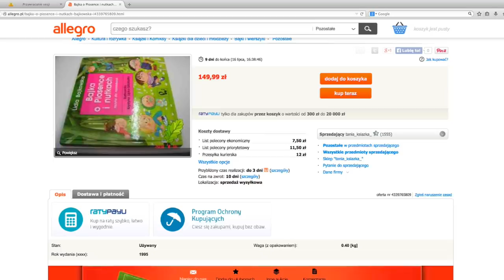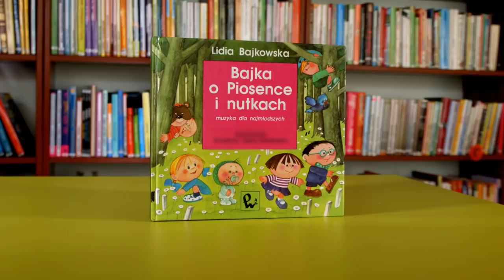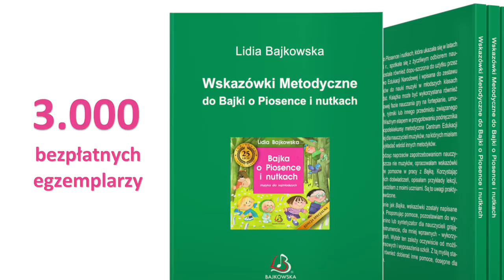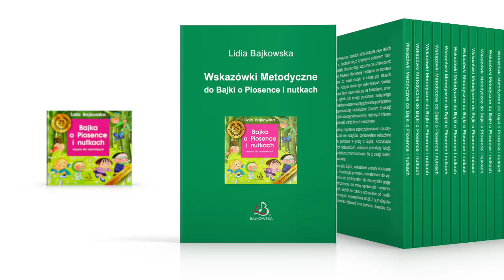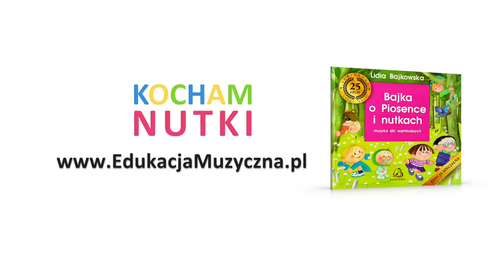Bajka o Piosence i nutkach - bestseller muzyczny dla dzieci 2017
Wznowienie największej polskiej książki dla dzieci - "Bajki o Piosence i nutkach" Lidii Bajkowskiej (2017 / 2018). Więcej na Kontynuacja serii (druga część) pt. "Nutki z Królestwa Muzyki" Obie książki powstały przy udziale środków Ministra Kultury i Dziedzictwa Narodowego.